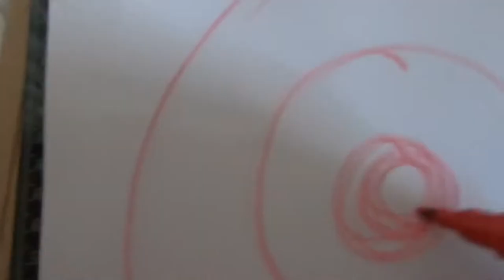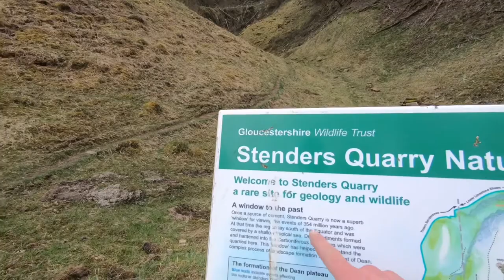Nu cumpara PRASTIE înainte sa vezi acest video 👀 JOCURILE COPILARIEI munitie, model, tinta si....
JOCURILE COPILARIEI 👀 Nu cumpara prastie inainte sa vezi asta

GoPro 7 black 2.7k/30fps

 Multumim 🙏😉